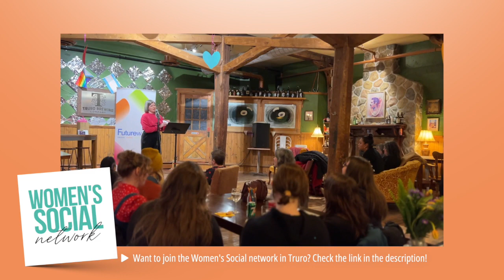Imposter Sisterhood with Alix and Colleen on the Let Me Overthink About It podcast with Sam Madore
In the nineteenth episode of season four, I am joined by Alix Robinson and Colleen O'Dea to overthink about Imposter Sisterhood.

We dive into:
Accountability and friendship
Abundance vs scarcity
Confidence and imposter syndrome

With nearly 20 years’ experience in marketing, spanning traditional models to cutting-edge digital strategies, she is often commended for her ability to create impactful and action-provoking campaigns by getting into the mind-set of the target audience. Throughout her career, Alix has led several multi-brand marketing departments, leading strategies and campaigns with concentrations in service, retail and media marketing.

As owner of Every day I’m Branding Inc., Alix uses her problem-solving aptitude and creative flair to build customized branding packages and competitive, conversion-driven digital strategies & content campaigns for small to medium sized businesses.

Colleen took the scenic route on her journey towards Social Media Marketing! With a degree in Information Technology and a diploma in Graphic Design, Colleen began her second career with her business, Drawbridge Creative, in 2010, focusing on website design and branding, with social media naturally being in the mix.

Simultaneously, Colleen began sharing her personal experiences as a single mom through her blog, aptly named "Curtains are Open." As her blog gained traction and a dedicated following, she decided to explore the realm of Influencer Marketing. Online, Colleen became known as @QueenofCurtains, collaborating with a multitude of brands to promote their products and services through her blog and social media platforms. Additionally, she actively participates in local Content Creator (Influencer) Events, where she both attends and hosts such gatherings.

With her extensive knowledge of technology, writing, design, social media, content management, and business, it was only natural for Colleen to take the next step in her career by specializing in Social Media Marketing. She has beautifully woven together her diverse experience and expertise, tying it all with a giant sparkly bow.

Want to be a considered as a guest for the Let Me Overthink About It podcast?

Theme song produced, recorded, mixed, by John Mullane for Let Me Overthink About It. Written by John Mullane.
Edited by Jann McFarlane of Tiny Rhino Studios

Proudly supported by Mental Health Foundation of Nova Scotia

Let Me Overthink About It Podcast with Sam Madore
Imposter Sisterhood
Season 4, Episode 19